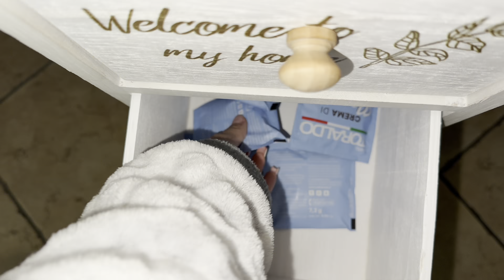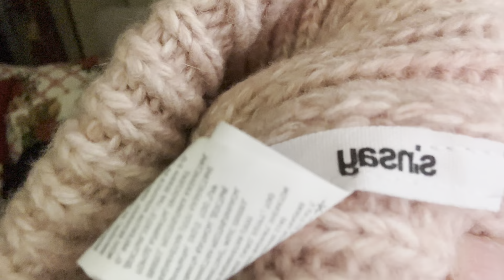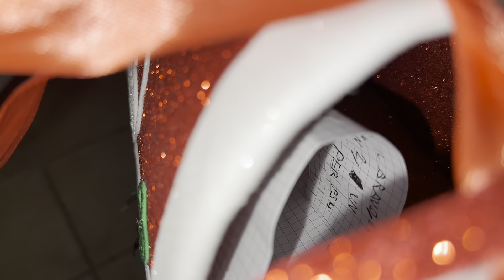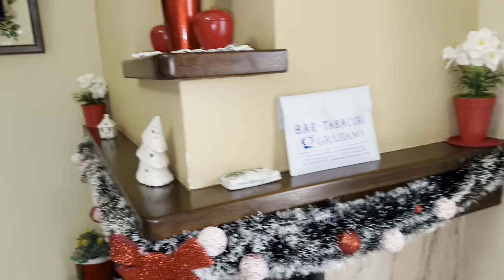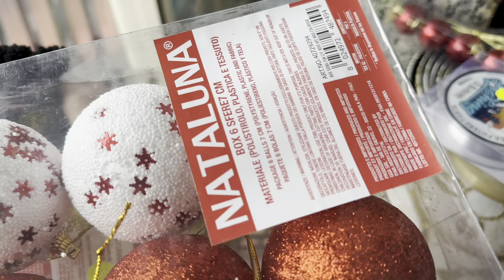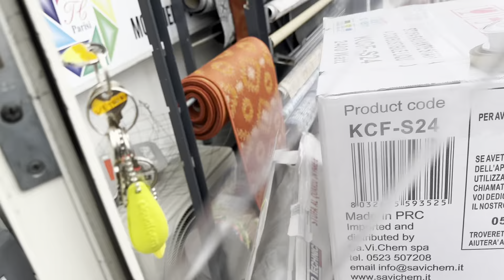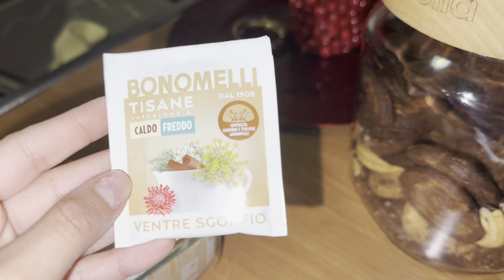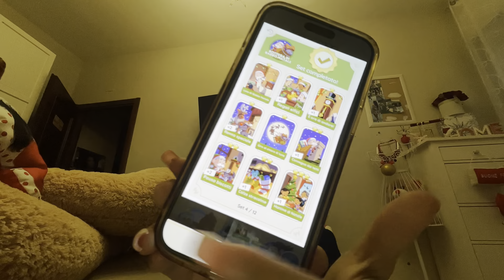Casa addobbata , Vetrina addobbata & La mia fissazione per il MONOPOLY 🎩🎄✨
ʜᴇʟʟᴏ, ꜱᴘᴇʀᴏ ᴄʜᴇ ɪʟ ᴠɪᴅᴇᴏ ᴛɪ ᴀʙʙɪᴀ ᴛᴇɴᴜᴛᴏ ᴄᴏᴍᴘᴀɢɴɪᴀ ᴇ ᴄʜᴇ ᴛɪ ꜱɪᴀ ᴘɪᴀᴄɪᴜᴛᴏ.
ʟᴀꜱᴄɪᴀᴍɪ ᴜɴ 👍 ᴇ ɪꜱᴄʀɪᴠɪᴛɪ ᴀʟ ᴄᴀɴᴀʟᴇ !

ciauuuuu 🫶🏻💘🫦💋💕🌙✨☀️

ɪɴꜱᴛᴀɢʀᴀᴍ ᴘᴇʀꜱᴏɴᴀʟᴇ ➳ ᴛᴏɴɪᴀᴘᴀʀɪꜱɪɪ
ɪɴꜱᴛᴀɢʀᴀᴍ ᴄᴀɴᴀʟᴇ ➳ ʏᴛᴛᴏɴɪᴀᴘᴀʀɪꜱɪ